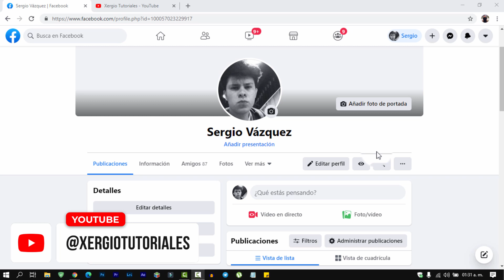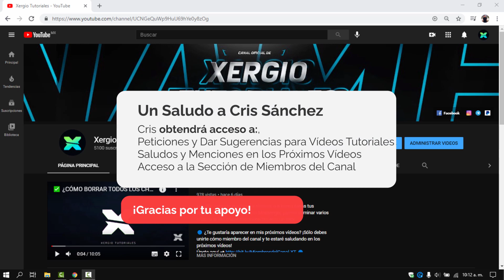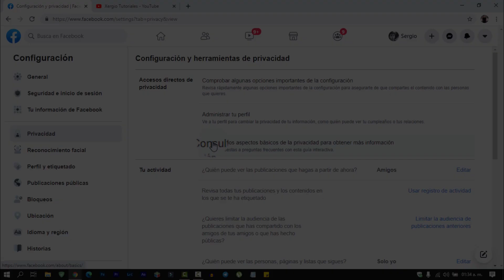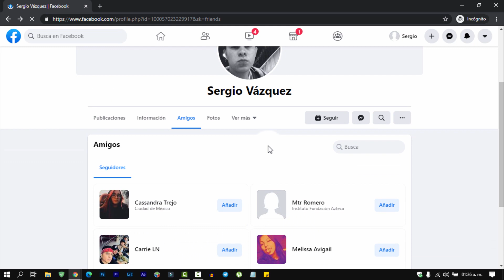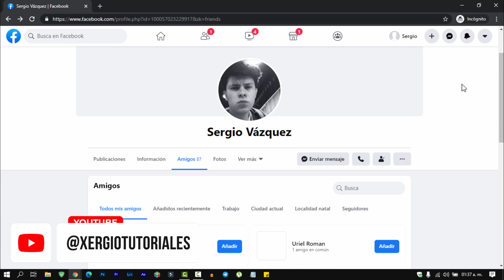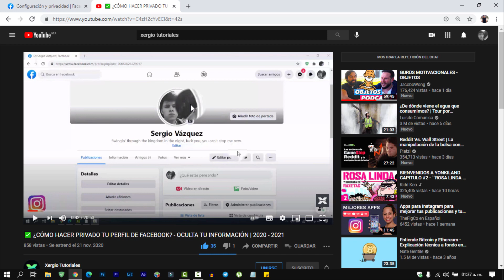¿Cómo OCULTAR tu LISTA de AMIGOS en FACEBOOK? ✅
En este vídeo te enseñaré a ocultar la lista de tus amigos de tu cuenta de facebook, es un método sencillo y rápido, y nos será útil para ocultar información de nuestra cuenta de Facebook o bien hacer nuestra cuenta de Facebook más privada